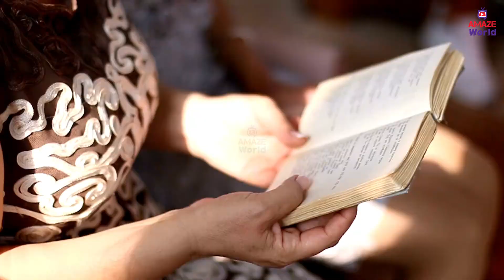Christ the redeemer english video | Mysterious video | Amaze world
Christ the Redeemer, Portuguese Cristo Redentor, colossal statue of Jesus Christ at the summit of Mount Corcovado, Rio de Janeiro, southeastern Brazil. Celebrated in traditional and popular songs, Corcovado towers over Rio de Janeiro, Brazil’s principal port city. The statue of Christ the Redeemer was completed in 1931 and stands 98 feet (30 metres) tall, its horizontally outstretched arms spanning 92 feet (28 metres). The statue has become emblematic of both the city of Rio de Janeiro and the whole nation of Brazil.
The statue, made of reinforced concrete clad in a mosaic of thousands of triangular soapstone tiles, sits on a square stone pedestal base about 26 feet (8 metres) high, which itself is situated on a deck atop the mountain’s summit. The statue is the largest Art Deco-style sculpture in the world.